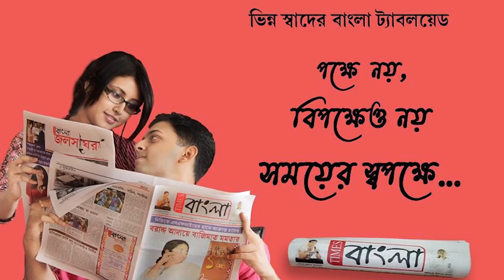দুঃস্থ শিশুদের হাতে নিজেদের পছন্দমত জামা কাপড় তুলে দেওয়ার অভিনব উদ্যোগ নিল এক সংস্থা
পুজোর আগে নিছক দান নয়, দুঃস্থ শিশুদের হাতে নিজেদের পছন্দমত জামা কাপড় তুলে দেওয়ার অভিনব উদ্যোগ নিল এক সংস্থা